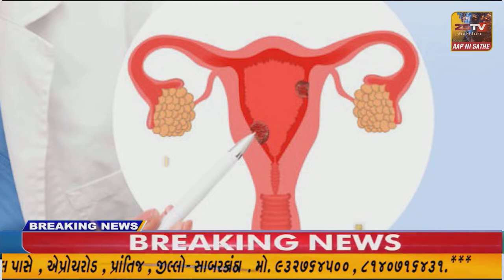વડગામના ધારાસભ્યભાઈ જીગ્નેશ મેવાણીની ધરપકડ પાલનપુર સર્કિટ હાઉસમા થી આસામ પોલીસ કરેલી અટકાયત મામલો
વડગામના ધારાસભ્યભાઈ જીગ્નેશ મેવાણીની ધરપકડ પાલનપુર સર્કિટ હાઉસમા થી આસામ પોલીસ કરેલી અટકાયત મામલો//ZSTVNEWS/